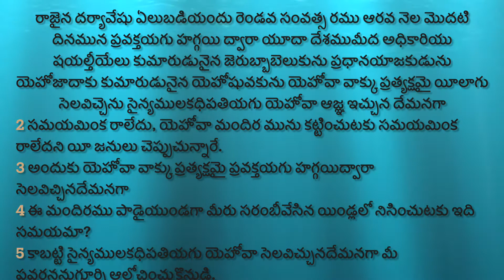మందిరమును కట్టించే బాధ్యత నీదే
హగ్గయి గ్రంథము -- వివరణాత్మక సందేశం (Expository Message)